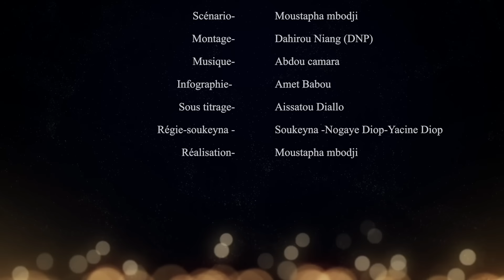Série -METTE DEWGAL-Episode 14-Saison 1